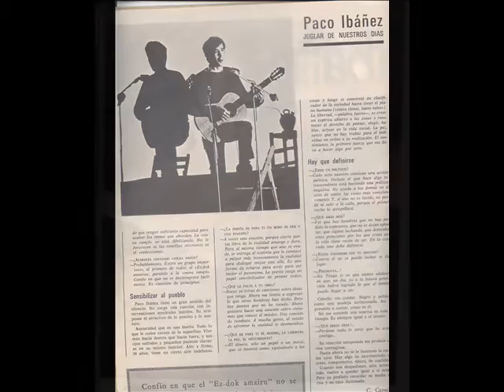PACO IBÁÑEZ BIEN PUEDE SER 1964 2008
También este poema de Góngora ha ganado con el tiempo, con  la nueva música  o arreglos que  le pone Paco. El tema es maravilloso y está en la misma línea de romper esquemas, de no hacer las cosas porque nos la imponen,. No deja de ser ese no a la gente no gusta que  uno tenga su propia fe.